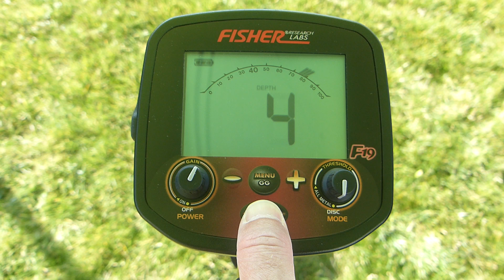Fisher F19 Metalldetektor Pinpoint (Punktortung in Spulenmitte)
Die Pinpoint Funktion dient der genauen Ortung einen gefundenen Objekts in der Spulenmitte, um nur eines Loch graben zu müssen.